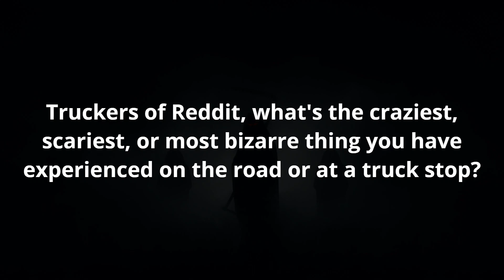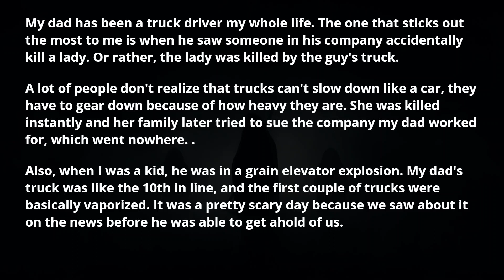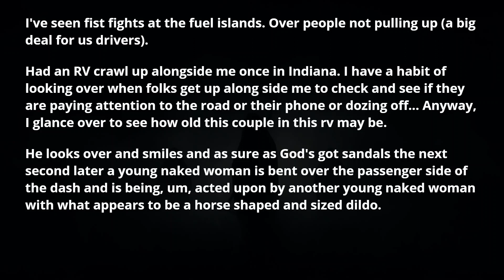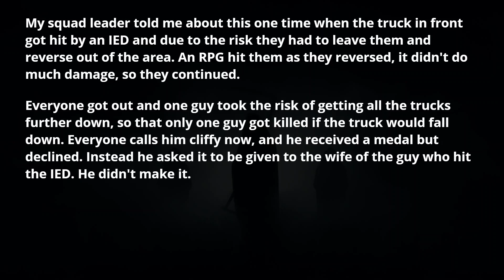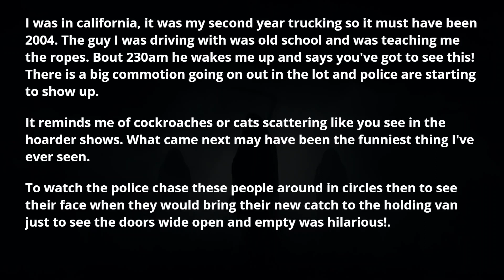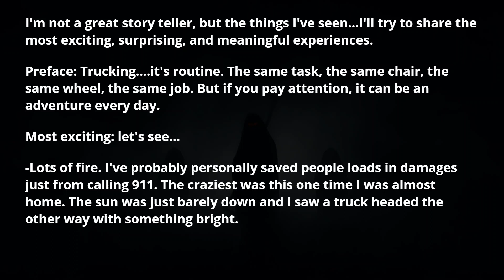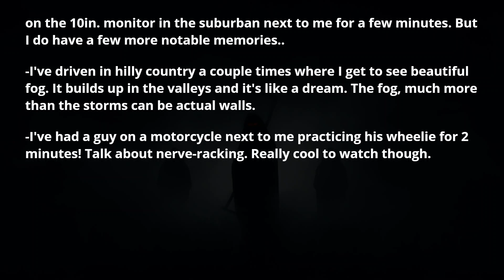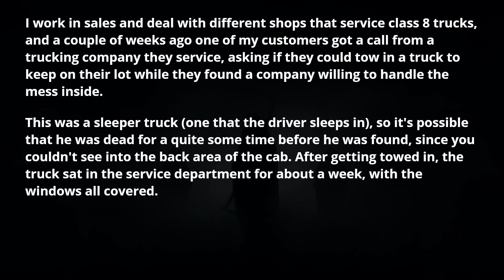What's the most bizarre thing you have experienced on the road or at a truck stop?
▶ Reddit Freakshow is a compilation of AskReddit horror stories.